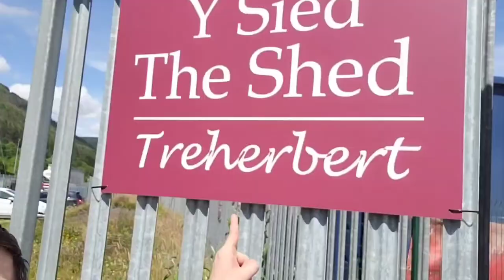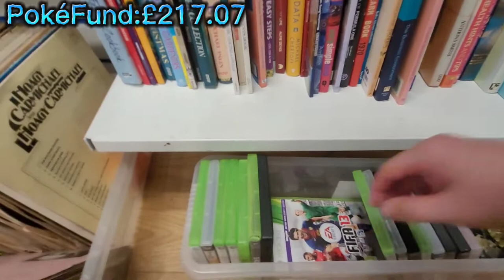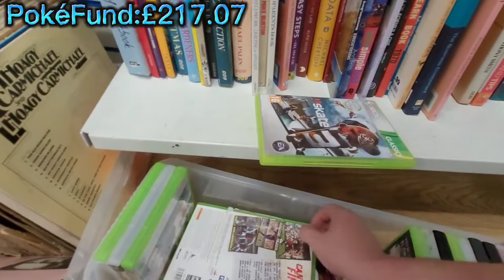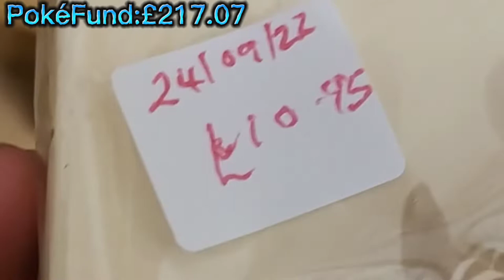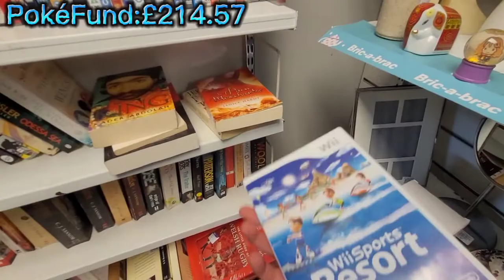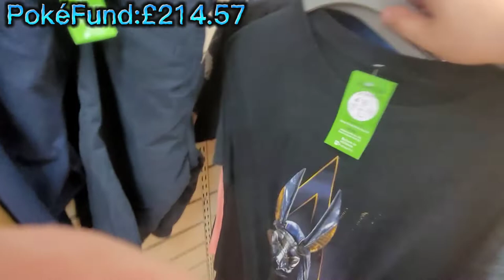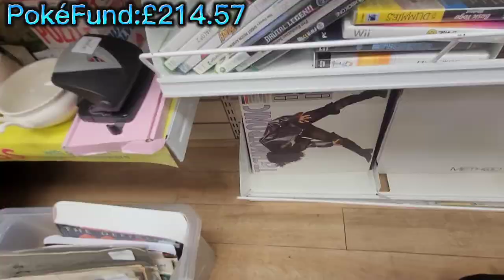Found A Pokémon Facebook Marketplace Bundle Which I Couldn't Refuse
I Found This Big Bundle Of Pokémon Plushes & Clothes From Cardiff Definitely Had To Pick This Lot Up.